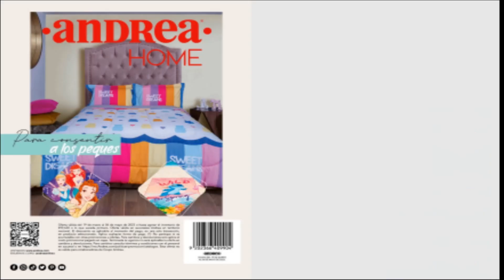ANDREA Vacaciones en Familia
Valido del 19 de marzo al 06  de Mayo 2023